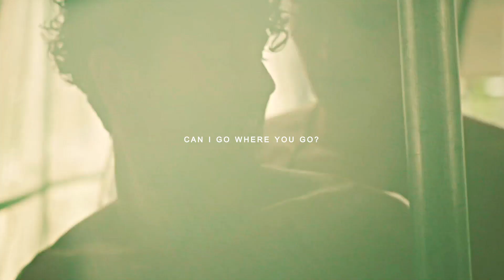joris & yad | lover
movie: Just Friends (2018)
Gewoon Vrienden (original title)
song: Lover - Taylor Swift
coloring: sunnyvids